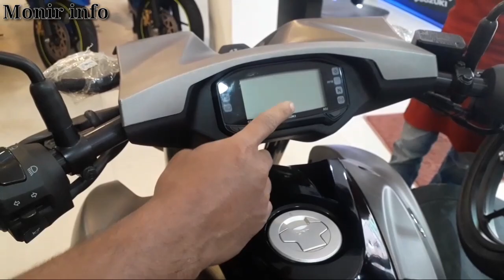বাজারে এলো নতুন সুজুকি ক্রুজার বাইক সাথে আছে এবিএস ব্রেকিং সিস্টেম || Suzuki New Kujar Bike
বাজারে বাজারে এলো নতুন সুজুকি ক্রুজার বাইক সাথে আছে এবিএস ব্রেকিং সিস্টেম || Suzuki New Kujar Bike

Address:

Address : MABS UNION MOTORS LTD

220/D/4, west kafrol, Begum Rokeya Sarani Mirpur, Dhaka-1216.

▬▬▬▬▬▬▬▬▬▬▬▬▬▬▬▬▬▬▬ আপনার দোকান বা শোরুম এর ফ্রী ভিডিও করাতে Message করুন Facebook